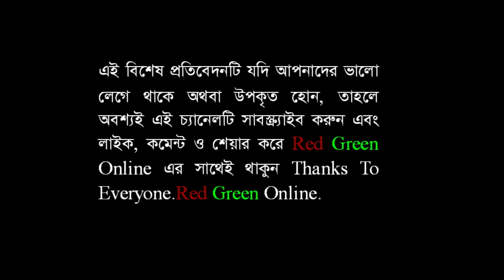মতপ্রকাশের স্বাধীনতা ও অপতথ্য রোধ, দুটোই জরুরি: তথ্য প্রতিমন্ত্রী By Red Green Online